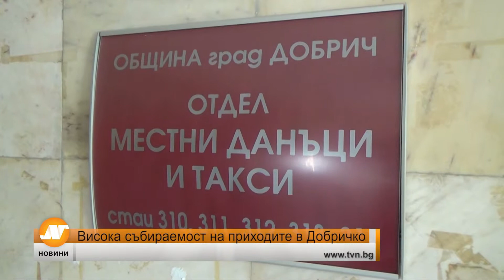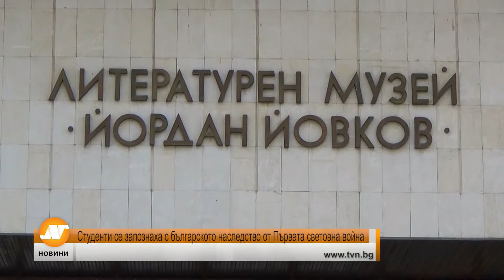Емисия новини 21:30 часа Велико Търново 4 октомври